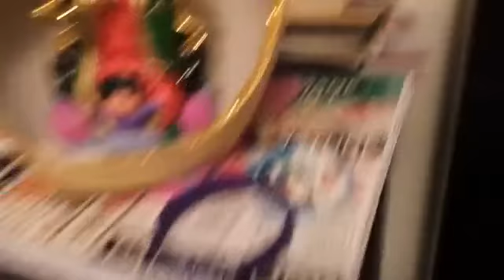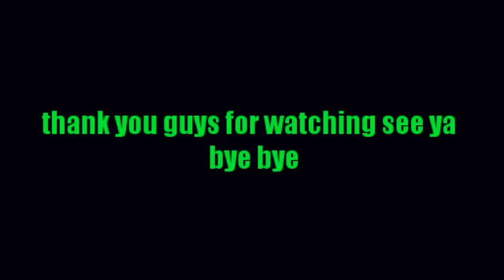It's snowing |Vlogmas day 9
Musically : shinejessie17lol
So ya see ya tomrrerow bye bye